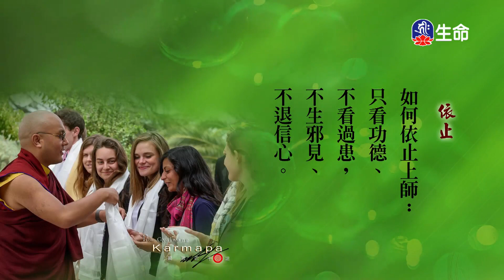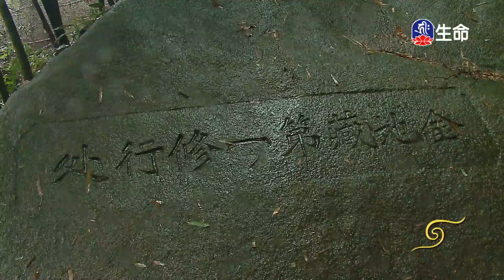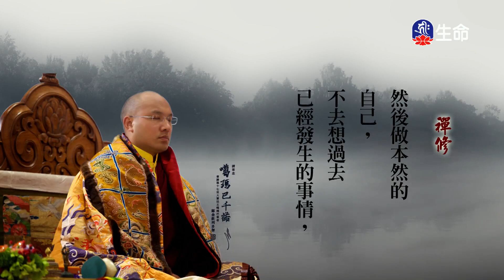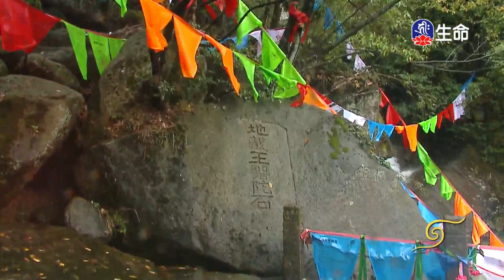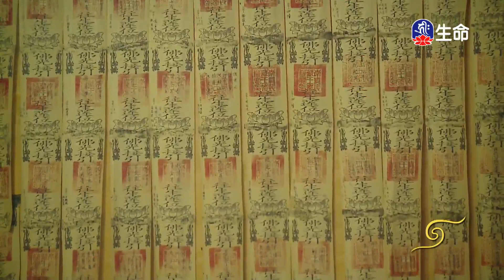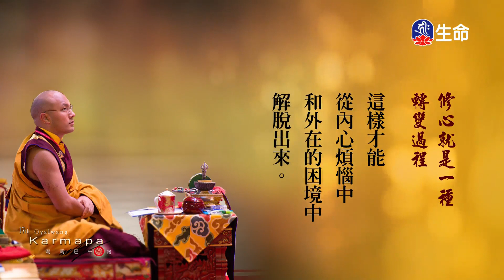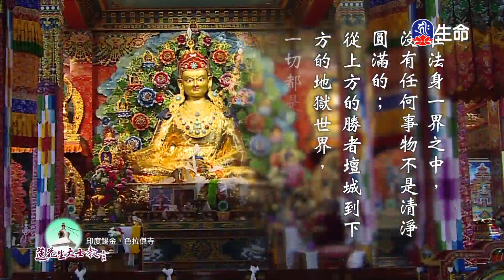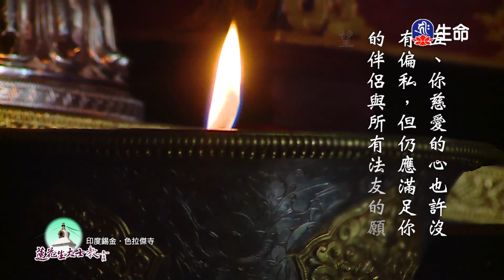閱悟教言集(45)_大寶法王-閱悟教言集_(lifetv_20240923_11：30)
大寶法王-閱悟教言集_閱悟教言集(45)。